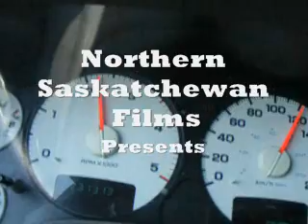Native Boys And Their Toys - Summer Edition 2009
My First Video Of Editing Clips From This Summer. Riders Names Are In The Video, For Those Of You That Don't Know The Sleds In The Video: 2000 Mxz 700 (Black), 2000 Summit 700 (Yellow), 2004 Mxz Renegade(Black/Yellow).

Song Name: Champagne By Cavo

All You Racist Pricks Can Go Suck A Fat One, Don't Be Jealous We Got Nice Machines And You Losers Don't ;)